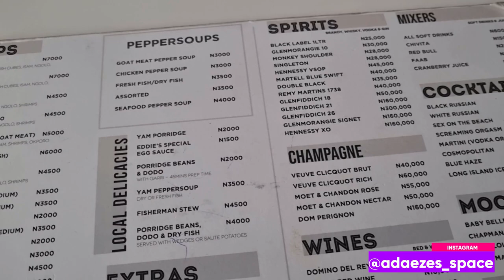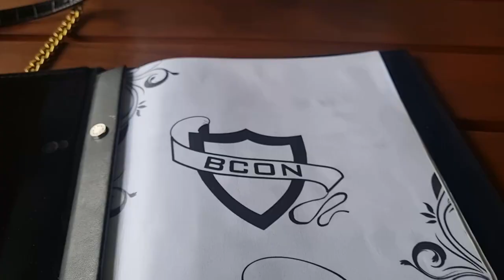After My Kids' Christmas Party, I Ran Away From Mom Life... | Vlog